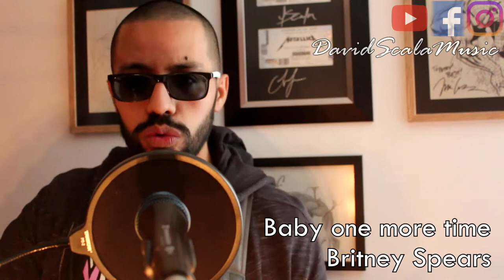Baby one more time - Britney Spears - David Scala Cover